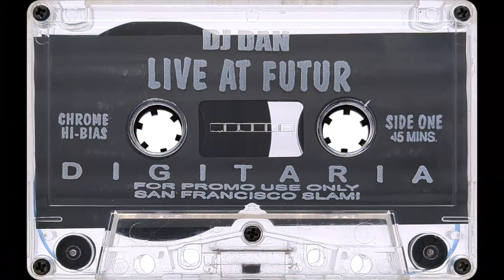DJ Dan - Live At Futur (1995) [HD]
DJ Dan crushing it live at Futur in San Francisco in 1995. This is one of my favorite sets from Dan, enjoy!

00:00:00 - Side A
00:44:41 - Side B

Checkout my mixtapes (available on Bandcamp)

This mix was ripped from the original cassette on a Nakamichi BX-300, remastered, and video encoded at 1440p for the best possible HD sound.

► I'm always looking to buy tapes
► Please get in touch if you have some tapes you want to sell